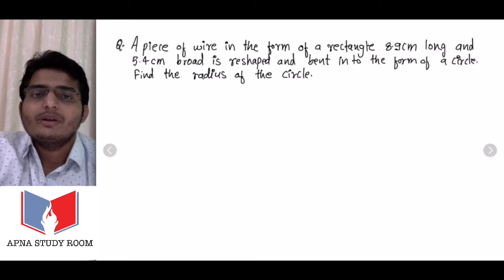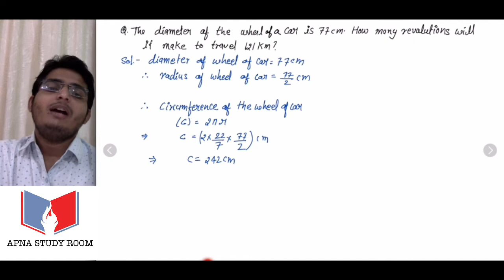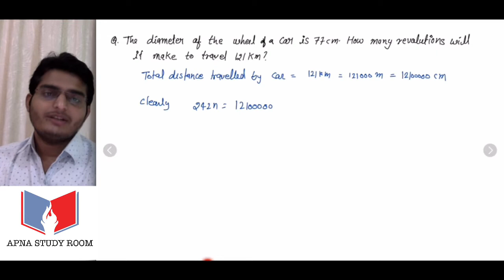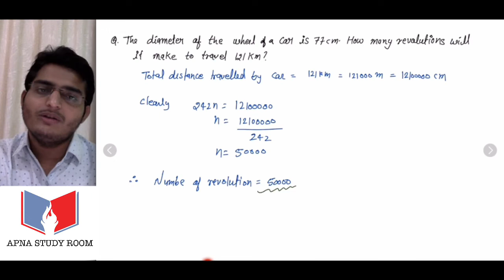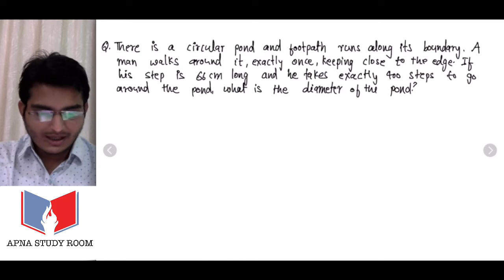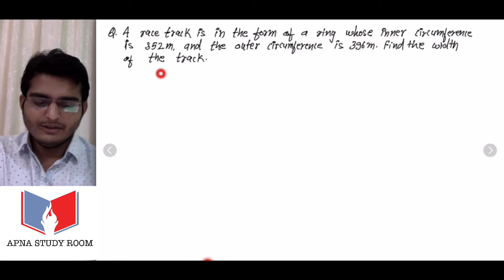Perimeter and area lecture - 22